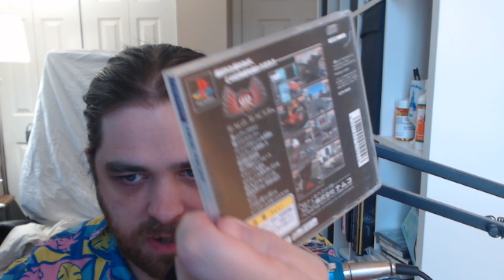Rage Racer - PS1 - JPN Import